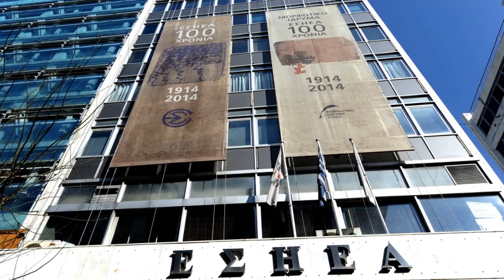ΓΙΑΤΙ Η ΕΣΗΕΑ ΔΙΕΓΡΑΨΕ ΤΟΝ ΔΙΕΥΘΥΝΤΗ ΤΗΣ ΕΡΤ & ΠΡΩΗΝ ΔΙΕΥΘΥΝΤΗ ΤΟΥ ΓΡΑΦΕΙΟΥ ΤΥΠΟΥ ΤΟΥ ΜΗΤΣΟΤΑΚΗ! 2.6